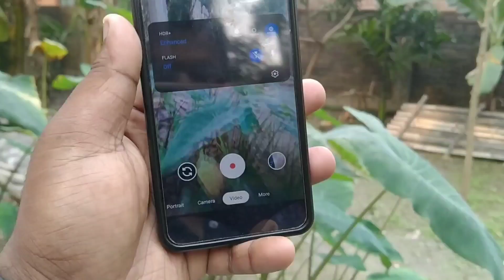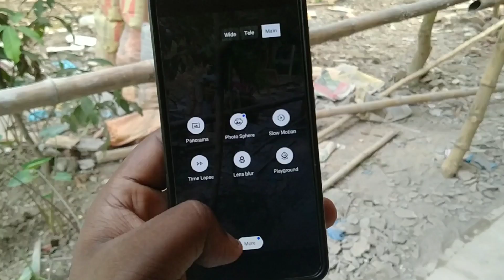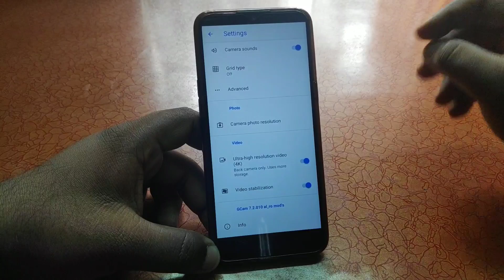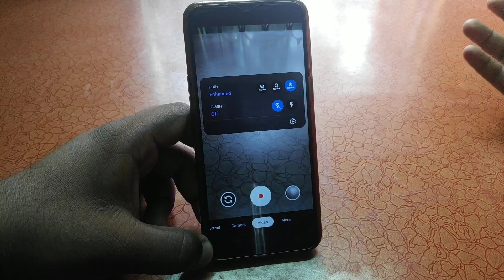How to Enable GCam HDR+ Video Recording Mode on Any Android | Gcam New Update